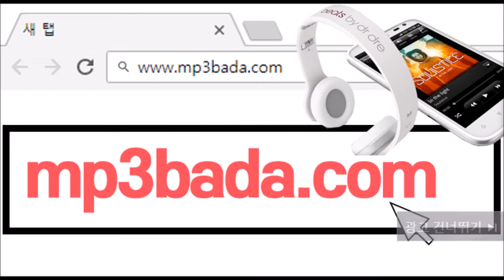Piss On Me (feat. DEAN & punchnello) - 2xxx!